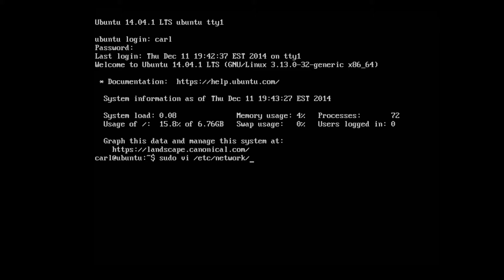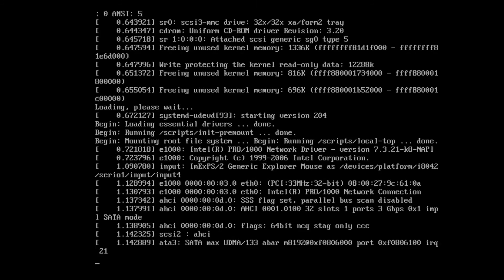How-To Set a Static IP Address for Ubuntu Server 14.04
Also way know IP address your server is by setting a static IP address!

▼COMMANDS STUFF▼
EDIT ► sudo vi /etc/network/interfaces
REPALCE ► iface eth0 inet dhcp TO iface eth0 inet static
ADD ► address x.x.x.x
ADD ► netmask x.x.x.x
ADD ► network x.x.x.x
ADD ► broadcast x.x.x.x
ADD ► gateway x.x.x.x
ADD ► dns-nameservers x.x.x.x x.x.x.x
SAVE ► ESC :wq ENTER
REBOOT ► sudo reboot

Be sure to replaces the x's with your IP setup.